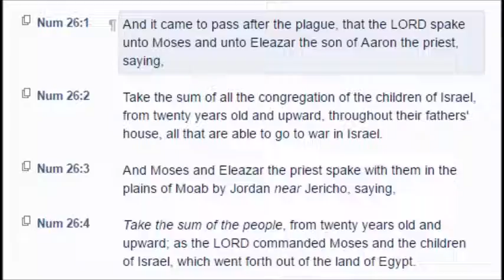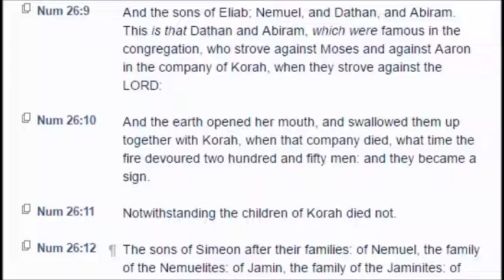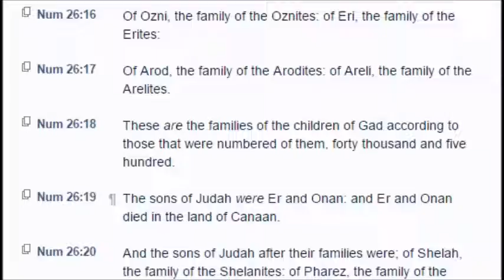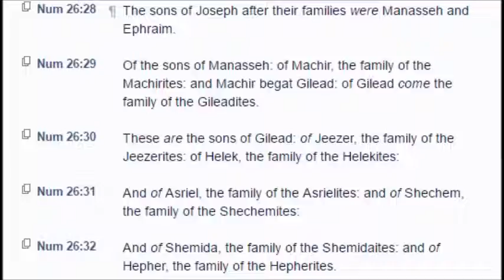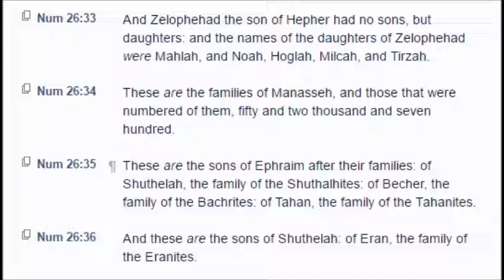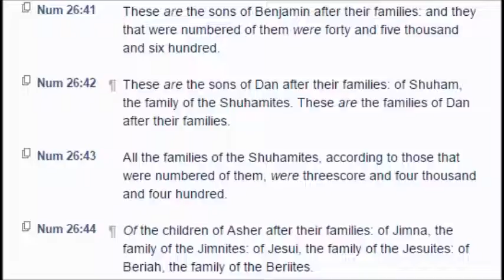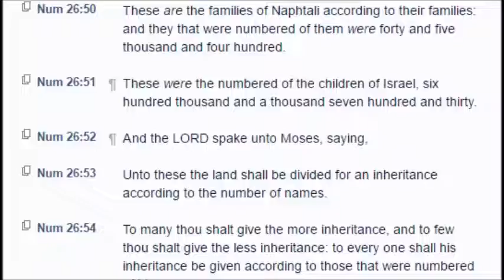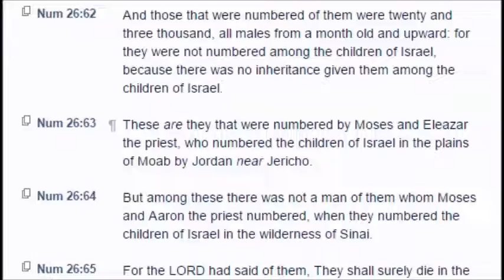Numbers: Chapter 26 (KJV)